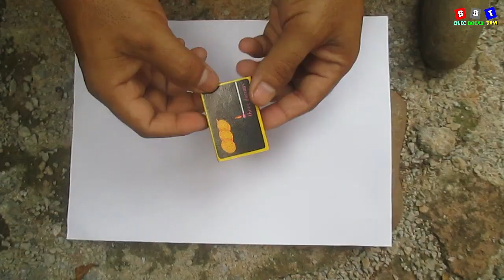Buat Petasan Korek Pentol Zaman Dulu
Membuat petasan dari korek pentol nostalgia mainan zaman dulu, anak era 90-an pasti kangen dengan mainan ini.